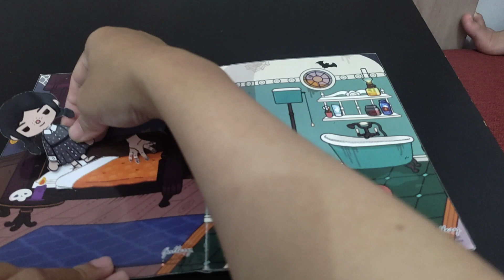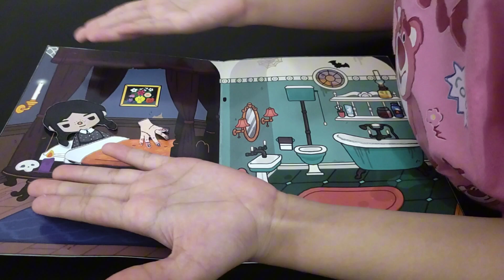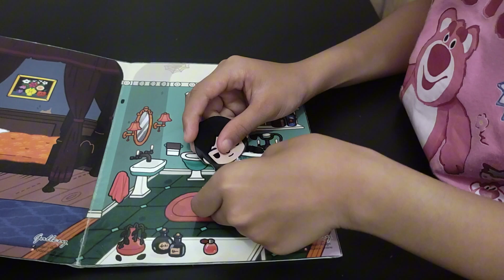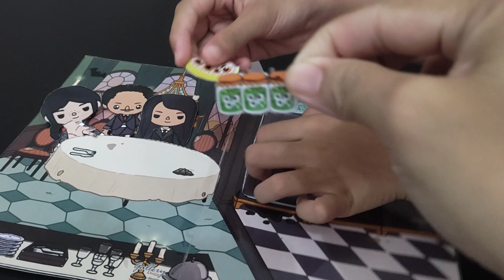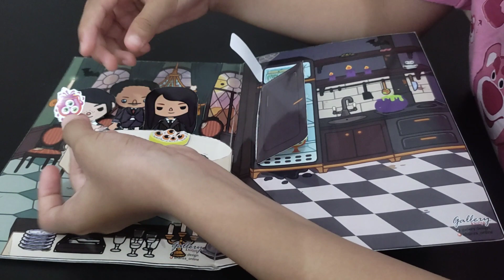Kisah Anak Gadis Aneh Dari Amerika Serikat|Rumah Horor Wednesday Addams Banyak Barang Aneh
Assalamualaikum,
Welcome back to Diary Fira&Fisa Youtube Channel
Apa kabarnya? Semoga  sehat ya. Aamiin

Video kali ini Kakak Fira ingin menceritakan kisah anak remaja aneh di Amerika. Kita kenal dengan nama Wednesday Addams. Sudah pada nonton filmnya belum?

Nah, Kaka Fira mau review isi dalam rumahnya nih. Teman-teman tonton ya 🩷🩷